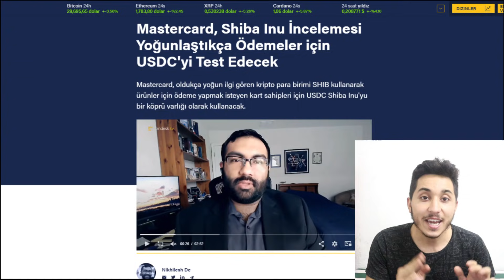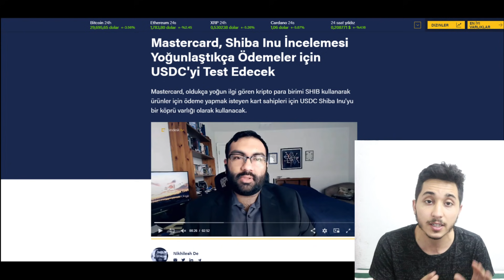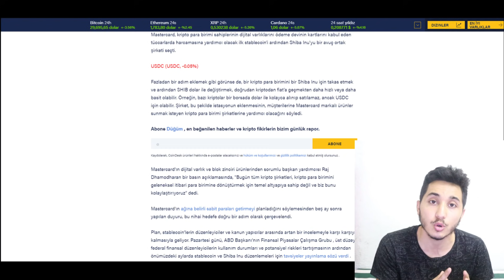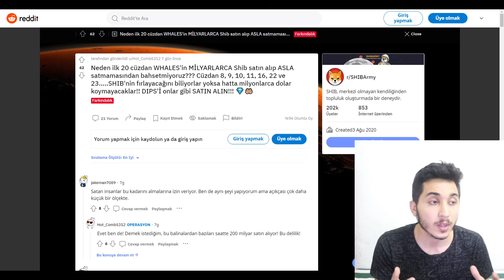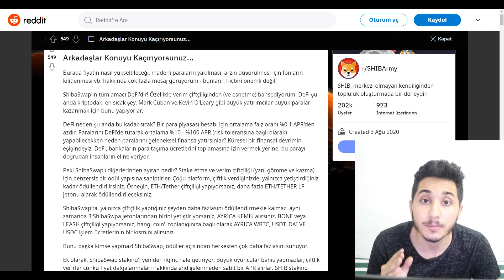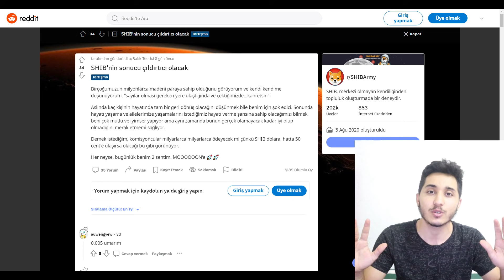SHiBA iNU COiN: MASTERCARD ORTAKLIĞI ONAYLANDI! shiba coin analiz , bitcoin , forex , elon musk